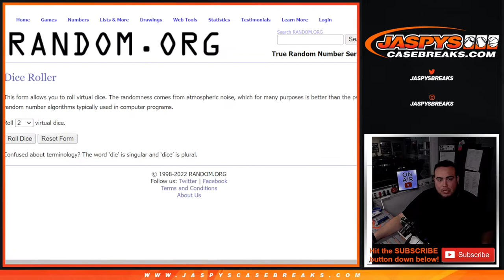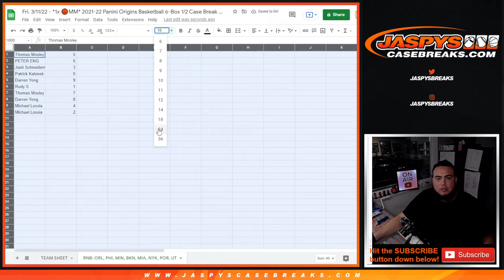Fri. 3/11/22 - 2021-22 ORIGINS PYT #1 RNB MAGIC SIXERS TWOLVES NETS HEAT KNICKS BLAZERS JAZZ